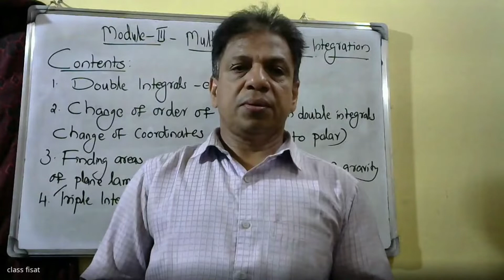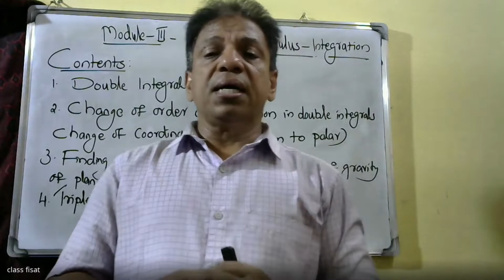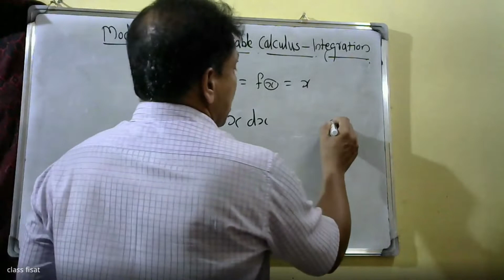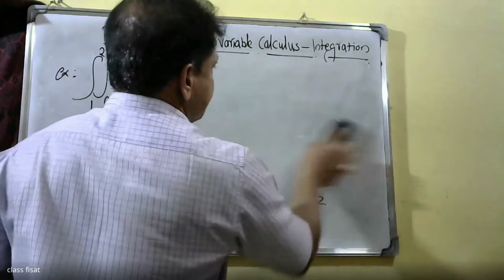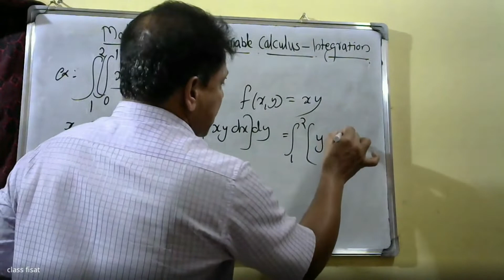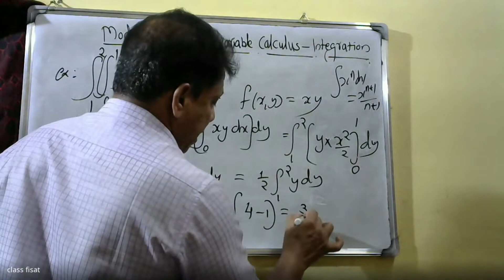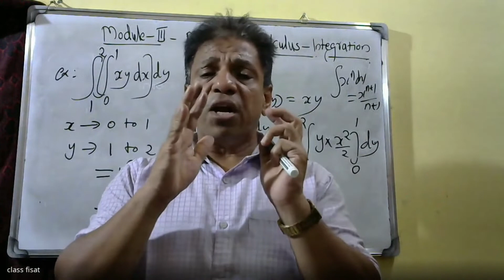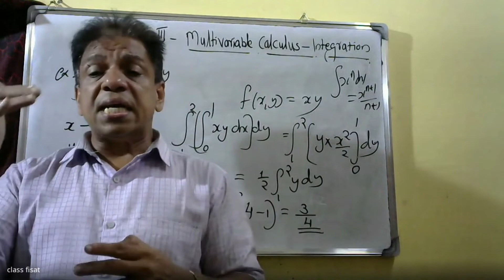MULTIVARIABLE CALCULUS - INTEGRATION | MODULE 3|PART A|MAT 101|2019 SCHEME|BTECH KTU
This video lecture of Double integrals (Cartesian), reversing the order of integration, Change of coordinates (Cartesian to polar), finding areas and volume using double integrals, mass and centre of gravity of inhomogeneous laminas using double integral. Triple integrals, volume calculated as triple integral, triple integral in cylindrical and spherical coordinates (computations involving spheres, cylinders).